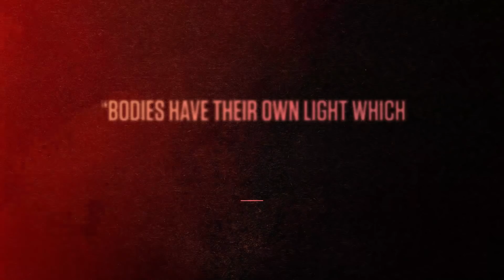Fearless Now: Egon Schiele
In advance of the May auction season in New York, Sotheby’s celebrates brave and creative voices across time – from the pioneering Impressionists in the 19th century to groundbreaking artists, collectors and institutions making their own rules today. Fearless Now is dedicated to all the confident, daring, courageous, audacious and heroic painters and sculptors who challenge and inspire us. Discover more Fearless stories.